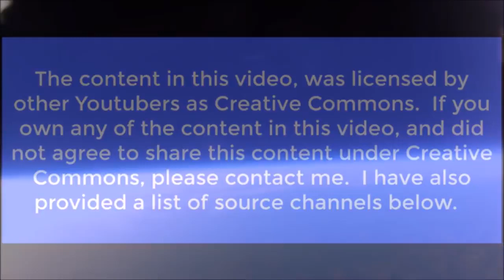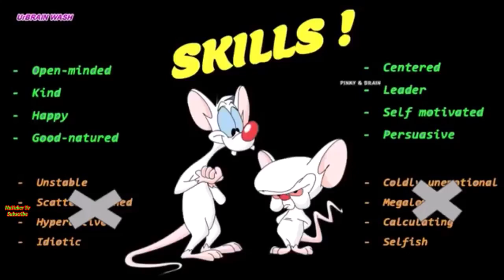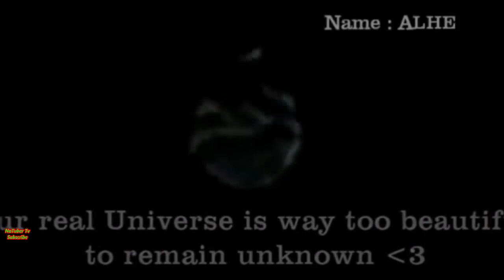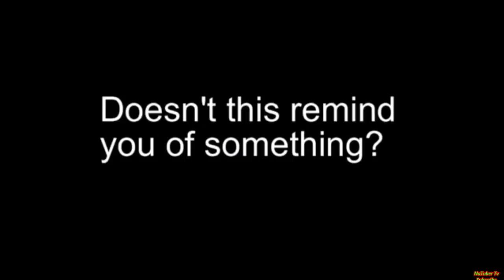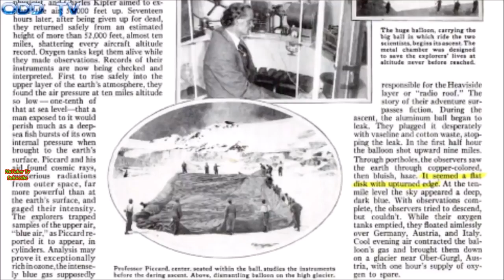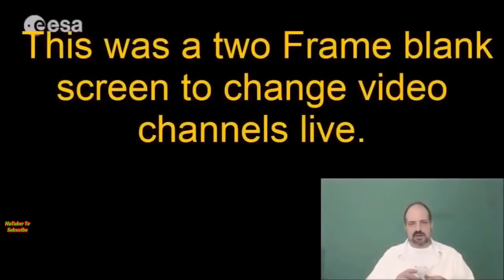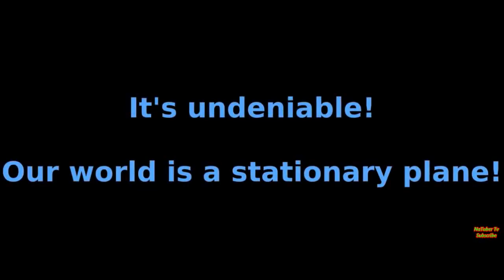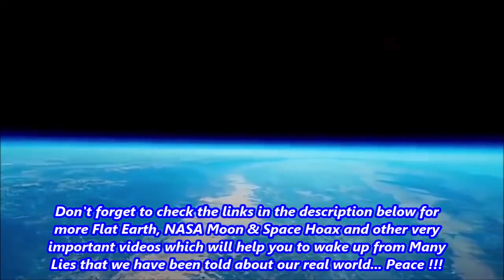What is The Moon Real Footage of Stars & Planets Flat Earth Research